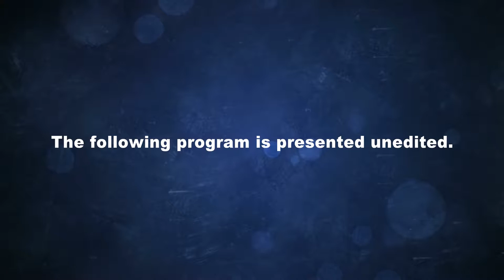Brookfield, MA Board of Selectmen, September 9, 2016